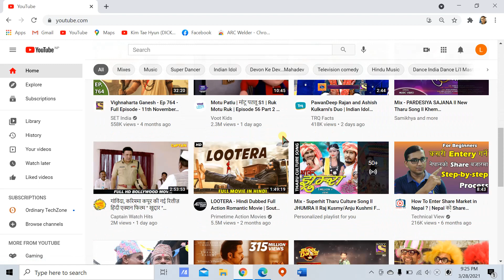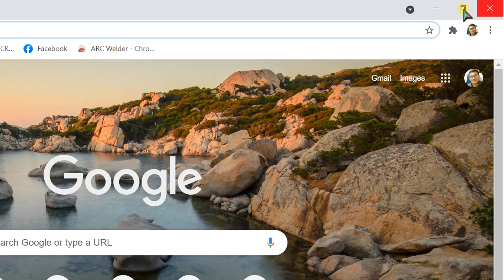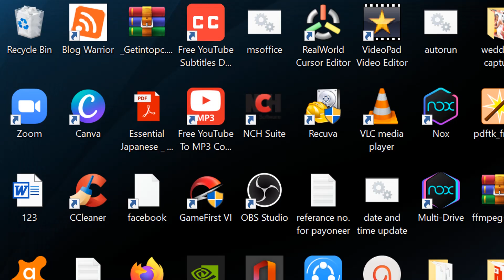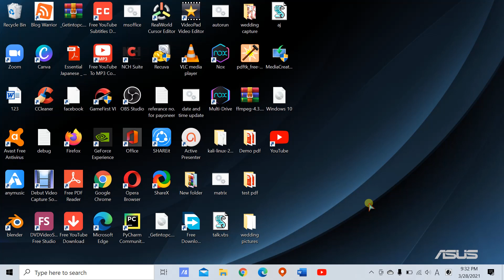How to create windows 10 app of any website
This video shows about how you can make website app of any website in windows 10. This features will help you to make website app of your favorite website so that you do not have to open any browser to visit your favorite website. So, watch the video and learn how to use this tech.